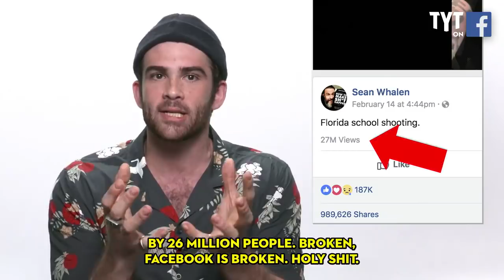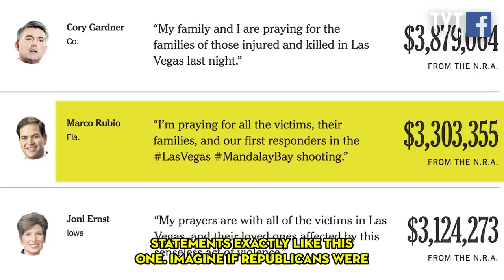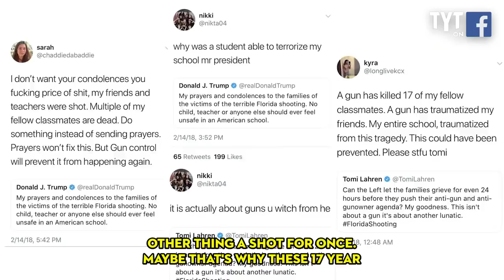tomi lahren claims jesus will solve gun problem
this viral video that got 27 million views on facebook blamed the victims and "snowflake culture" for school shooting while tomi claimed jesus and prayers will solve our very real gun violence problem. i give up basically.